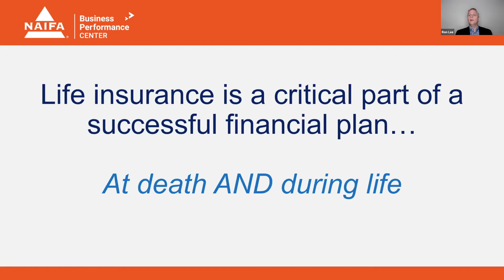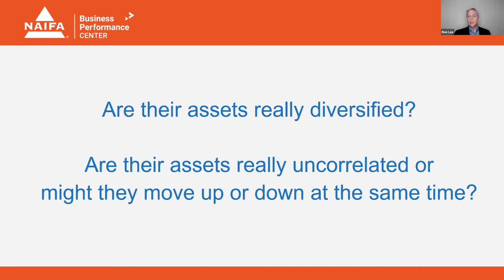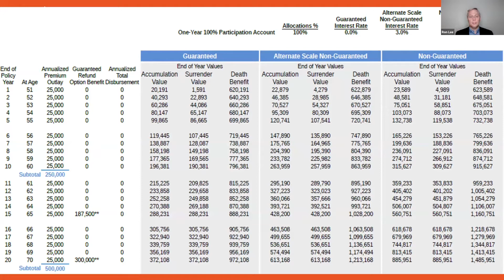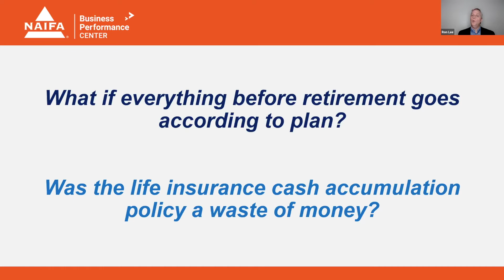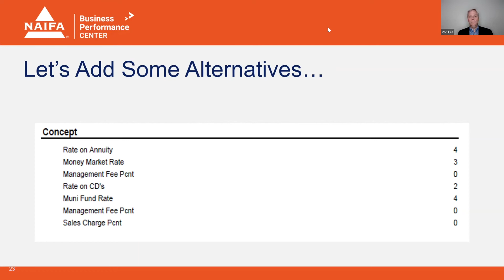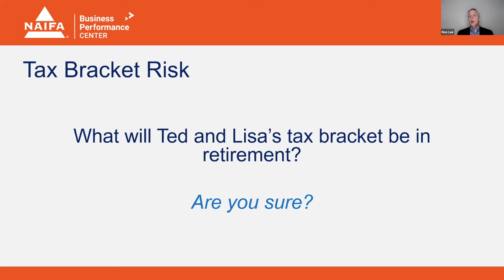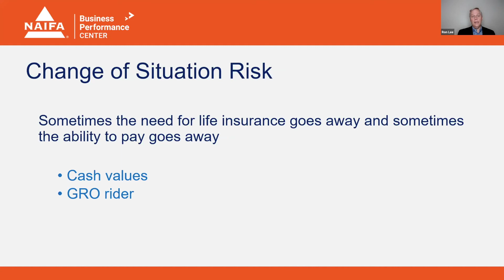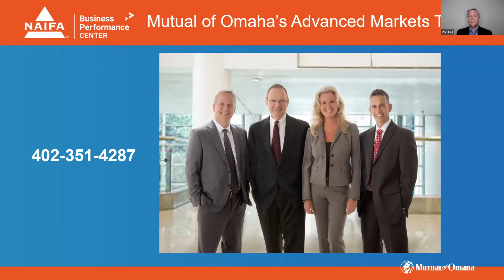Life Insurance Supplements The Financial Plan Advanced Practice Center Session: NAIFA & FSP